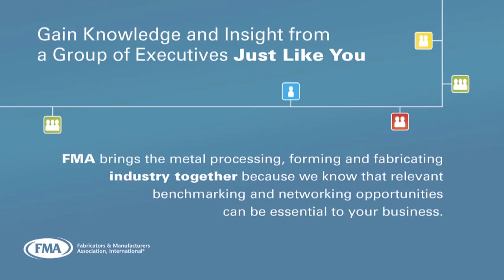Share Knowledge With FMA Users Groups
Gain Knowledge and insight from a group of executives just like you. FMA brings the metal processing, forming and fabricating industry together because we know that relevant benchmarking and networking opportunities can be essential to your business.